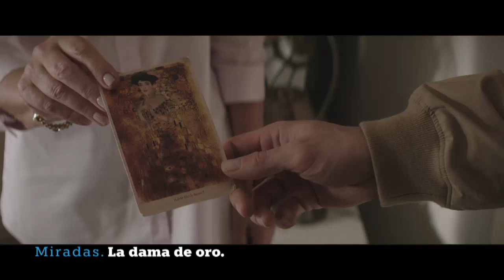"La dama de oro" | 🎬 CINE en COSMO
✅ SINOPSIS: Basada en una historia real. En 1998 Maria Altmann (Helen Mirren), una mujer judía que huyó de Viena durante la II Guerra Mundial, regresa sesenta años después para reclamar las propiedades que los nazis confiscaron a su familia, entre las que se encuentra el célebre ‘Retrato de Adele Bloch-Bauer I‘, de Gustav Klimt . Un joven abogado (Ryan Reynolds) la ayud ará en su lucha con el gobierno austriaco y la Corte Suprema de los Estados Unidos. Al mismo tiempo, Maria deberá enfrentarse a los terribles recuerdos de su pasado.